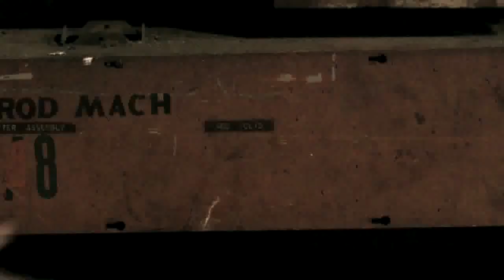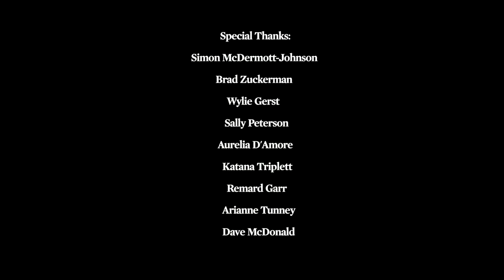Esquire "Can't Keep a Good Basterd Down"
Esquire Magazine film with the cast of "Inglorious Basterds": Gedeon Burkhard, Omar Doom, Samm Levine, BJ Novak, Eli Roth, and Paul Rust.
Production: Kim Johnson/Hive Productions
Director: Carlos Serrao
Cinematography: Monica May, Ron Loepp, Ramona Rosales
Score: Derek Cintron